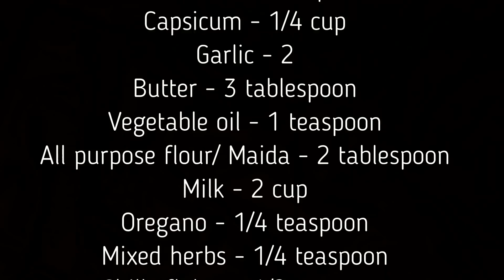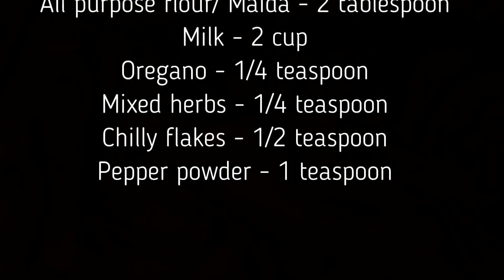എളുപ്പത്തിൽ ഹോട്ടൽ സ്റ്റൈൽ വൈറ്റ് സോസ് പാസ്ത | Pasta in White Sauce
Who don't love a change in some days. If you like to have some pasta , you don't want to go to restaurant for that. There are varieties of pasta we can make. Here is the recipe of restaurant style WHite Sauce Pasta. It is very simple and is very delicious.

Try it and comment your feedback.

Ingredients

Penne pasta - 2 cup
Garlic - 2
Butter - 3 tablespoon
Vegetable oil - 1 teaspoon
All purpose flour/ Maida - 2 tablespoon
Mixed herbs - 1/4 teaspoon
Chilly flakes - 1/2 teaspoon

All Recipes are in Malyalam with English Subtitle

Everything you watch on this video is created by me .